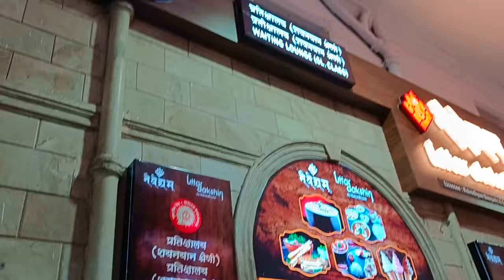Bhim Jayanti Par Bharat Ki Najare Yaha Par Hai..😱 | Missionary Parag | Vlogger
Missionary Parag

National Chaupal